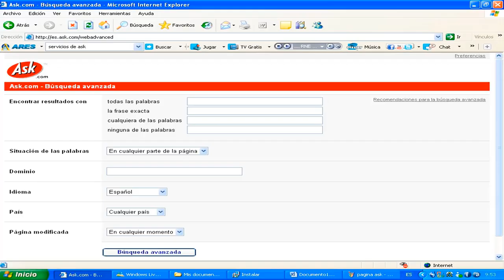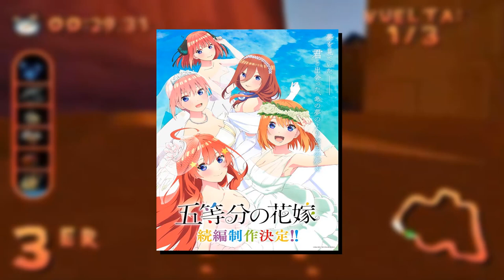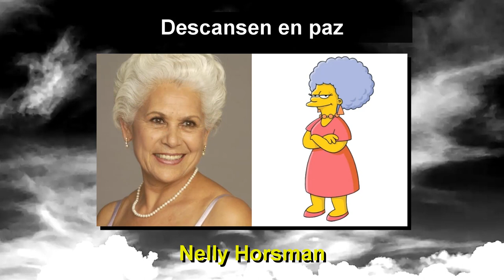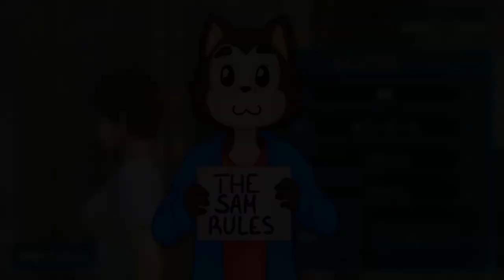ADIÓS 2022: Un año de simple relleno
Como en todos los años, este canal tiende a hacer un resumen de lo más importante en materia de anime, películas y videojuegos a lo largo de estos 12 meses. Aunque no sea uno de los formatos más vistosos del canal, no quiero perder esta tradición que desde 2016 perdura. Sin más, disfruten de este vídeo.

CAPÍTULOS:
0:00 Inicio
1:01 Eventos
2:59 Películas
3:43 Animes
4:25 Videojuegos
4:53 In memorian
5:35 Logros del canal
6:25 Final